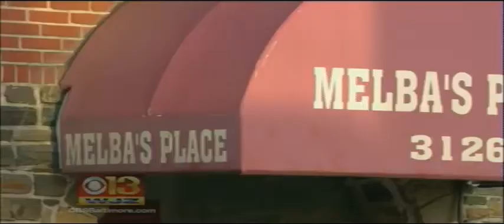Baltimore City Police Assault Man Outside Melba's In Waverly